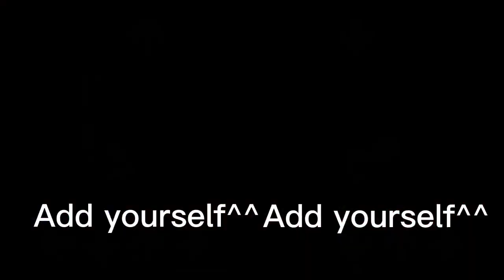fnf invincible gachatuber mep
Rule!
1.use color background
2.you can take everypart lol
3.don't do character in video use gacha tuber oc
4.use this tag
5.enjoy^^